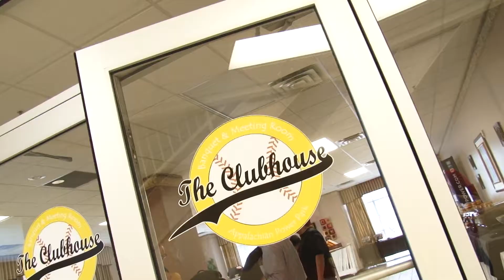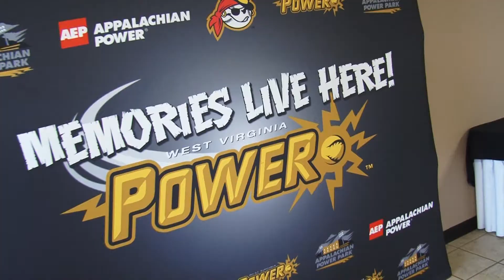Meet the 2015 West Virginia Power Baseball Team